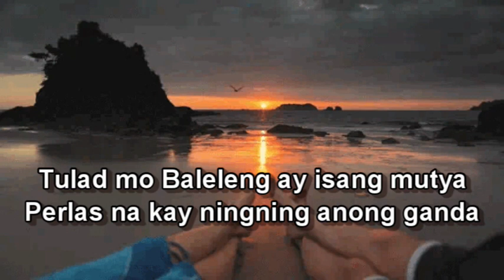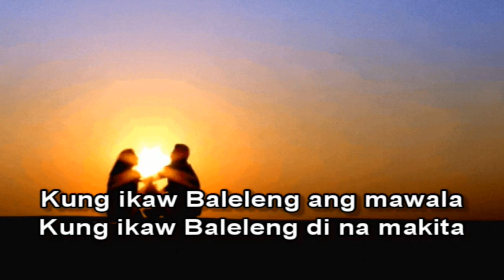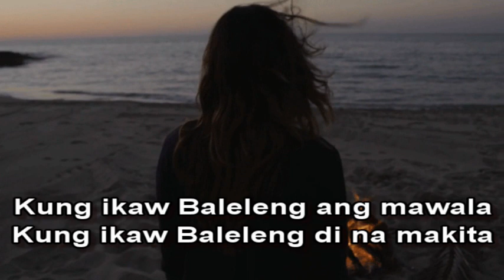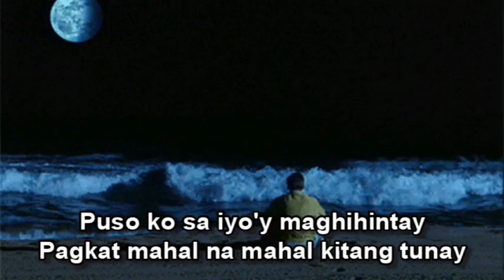BALELENG II COVER SONG: JUN ARINES STUDIO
Baleleng by Roel Cortez